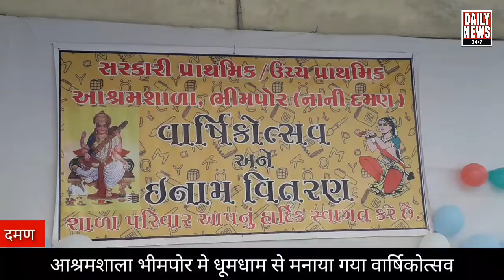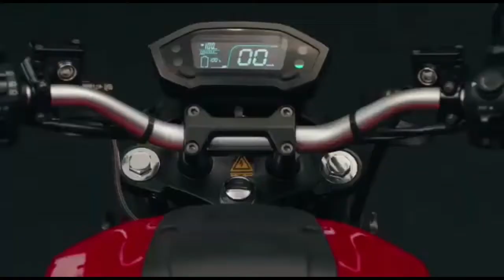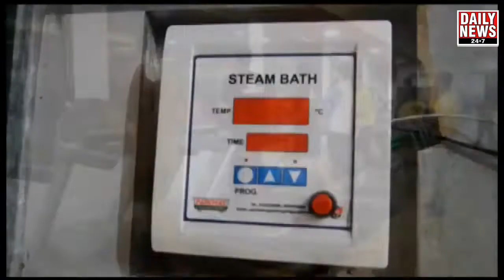आश्रमशाला भीमपोर मे धूमधाम से मनाया गया वार्षिकोत्सव